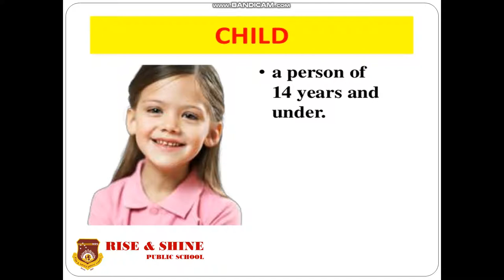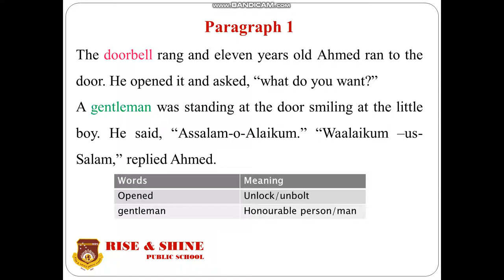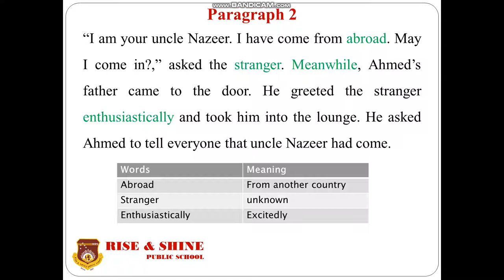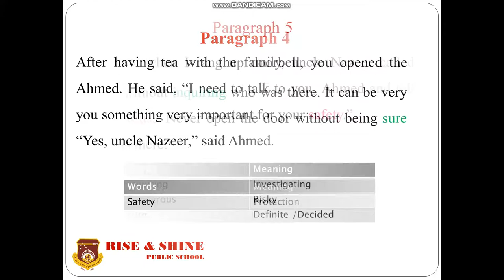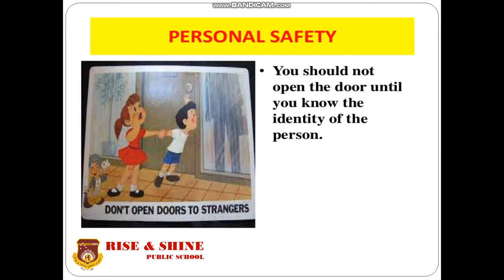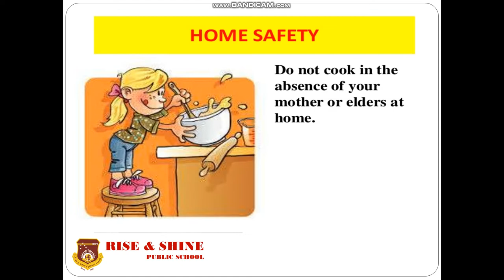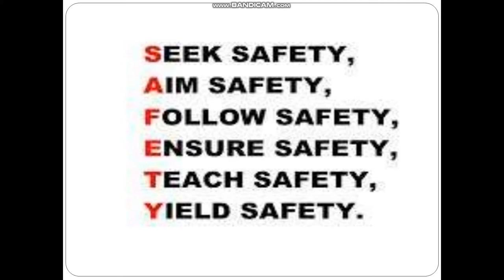English, Class 5th Lecture # 3 Unit # 2 Children's Safety (Part 1)